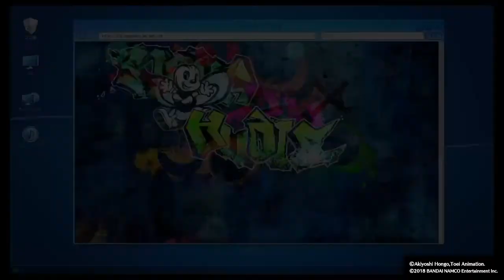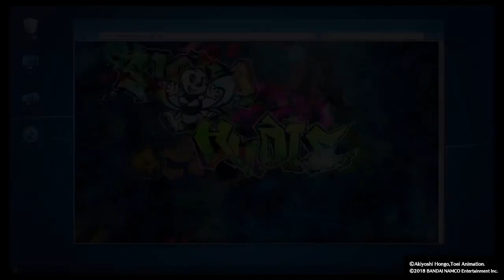Digimon Story Cyber Sleuth Hacker's Memory - Chapter 5- Part 3 TO THE ISILAND OF HAPPINESS